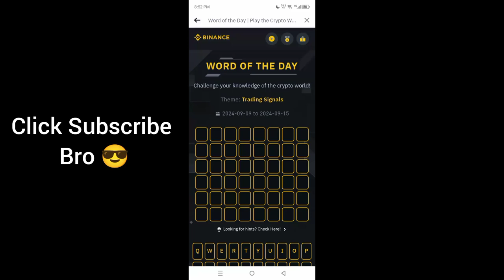Binance Crypto Word of the day today WOTD WODL Crypto theme Trading Signals 2024 answer 12 Sep 2024